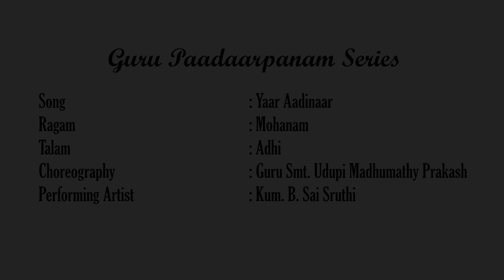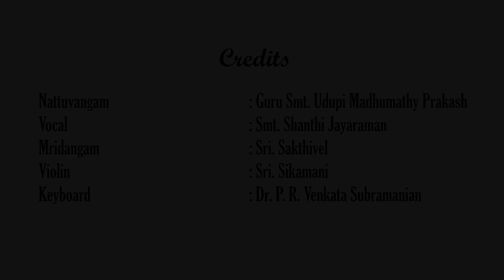Natya Manjari's Guru Paadaarpanam performed by Kum. B. Sai Sruthi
Kum. Sai Sruthi is a final year engineering student who is a fifth generation performer hailing from the parampara of Sangeetha kalanidhi Brahmashri Papanasam Sivan. At the age of 5, she came under the tutelage of Kalakara Sundharam Guru Udupi Smt. Madhumathy Prakash who is the daughter and disciple of renowned exponent Karanataka Kalashree Kalaimamani Guru Udupi Laxminarayan. Sai Sruthi has been trained by her guru in the Kanchipuram bani of bharatanatyam. She has been a part of several Natya manjari's productions and has also performed duets with her younger sister Kum. Sai Sathya. For the past 4 yrs she has started teaching in the Kancheepuram branch of Natya Manjari with the guidance of her guru. Sai sruthi is an aspiring singer who has taken part in festivals conducted by Shivanugraha trust and mangalam ganapathy trust.